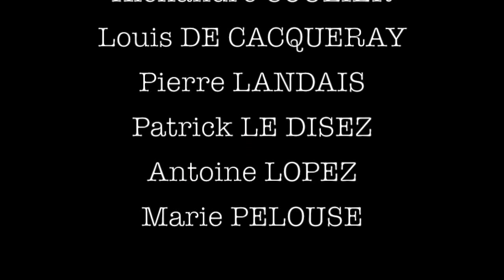Le marteau et la putain